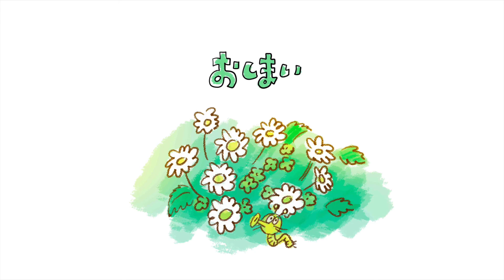『世界が笑ったら』高木大丈夫 （うた）/菅野カズシゲ（え）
『世界が笑ったら』
作詞、作曲、編曲　　　 : 高木大丈夫
作絵、アニメーション　 : 菅野カズシゲ

歌、カリンバ  : 松本佳奈
歌、がや　　：木村美保a.k.a.こつぶ
歌　 　　　   ：吉田沙良
歌　　　　　：佐々木詩織
歌、がや　　：松葉ケガ二
歌　　　　　：小金丸慧
歌　　　　　：上野まな
歌、ピアニカ：瀬田創太
歌、ベース　 ：林あぐり
歌、フィドル ：山田拓斗
歌　　　　　：西村健司
歌、がや　　：藤瀬友希と双子ちゃん
歌、ギター　：さとうひろゆき
歌、ピアノ、パーカッション　　　 ：兼松衆
歌、ティンホイッスル　　　　　　：高木沙耶
アルトサックス　　　　　　　　    ：MELRAW
トロンボーン、バストロンボーン　 ：大田垣"OTG"正信
ジャンベ、他パーカッション　　    ：吉田雄介
スネア、ハイハット、MIDIドラム     ：伊吹文裕

歌、ギター、バンジョー、ベース、
ハーモニカ、ピアニカ、パーカッション、
スネア、バスドラム、etc..        　       : 高木大丈夫

Produce : Daijob Takagi
Mix : Daijob Takagi
Mastering : Daijob Takag

高木大丈夫とNoProblems オフィシャルサイト